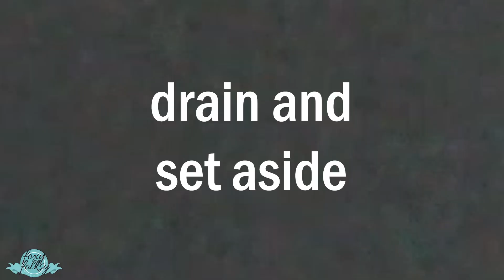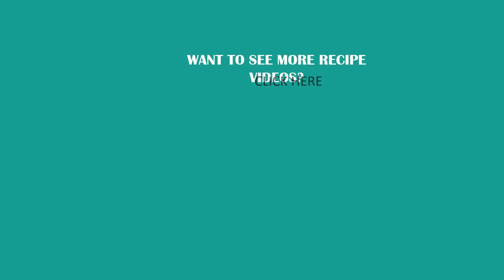PANCIT LUGLUG (KAPAMPANGAN NOODLE DISH)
Pancit Luglug is a Kapampangan noodle dish made of cornstarch noodles with vibrant orange savory sauce and loads of toppings. Perfect for any occasion or simply as merienda or snack.

INGREDIENTS
▢500 grams Pancit Luglug noodles
▢3 tablespoons oil
▢12 pieces large prawns - - shelled and deveined
▢1 tablespoon Annatto/Achuete powder
▢1 piece shrimp cube
▢1 cup pork rind (chicharon) - -crushed
▢1 cup smoked fish (tinapa) - -shredded
▢4 pieces hard-boiled eggs - -each cut into quarters
▢1 cup green onions - -chopped
▢1/4 cup toasted garlic
▢8 pieces calamansi - - cut into halves